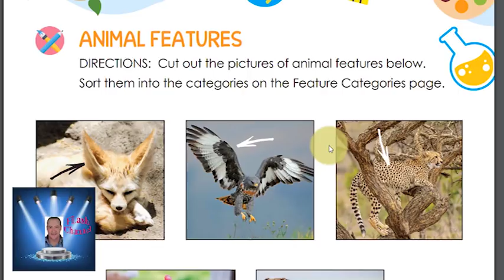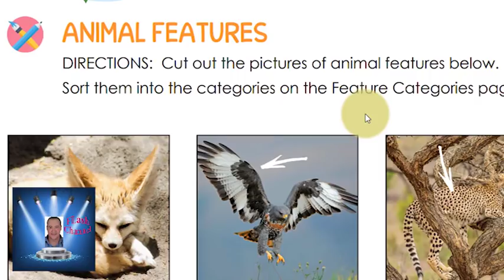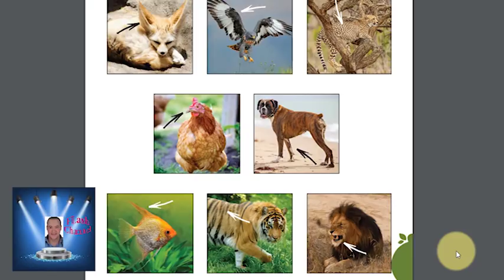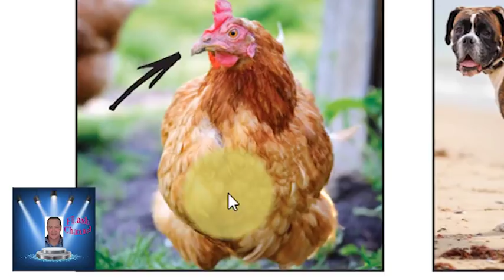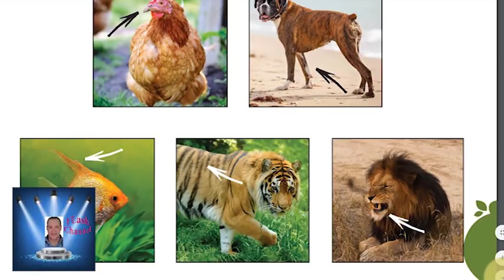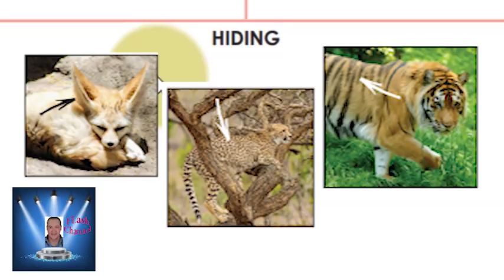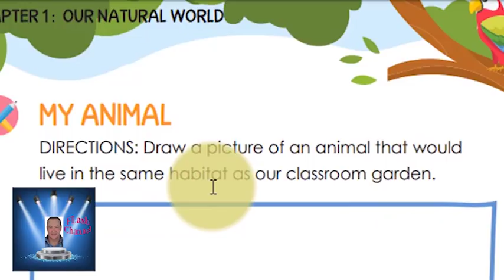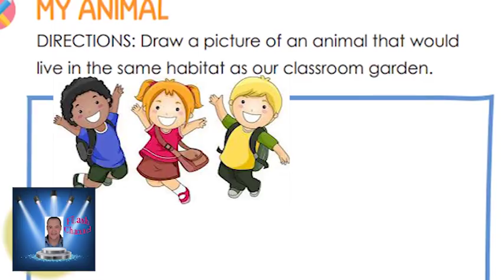KG 2 المحور الثانى THE WORLD AROUND ME CHAPTER 1 : OUR NATURAL WORLD كتاب ديسكفر الجزء الرابع